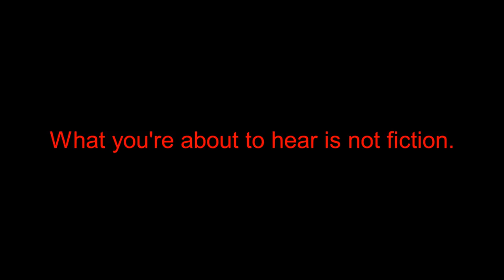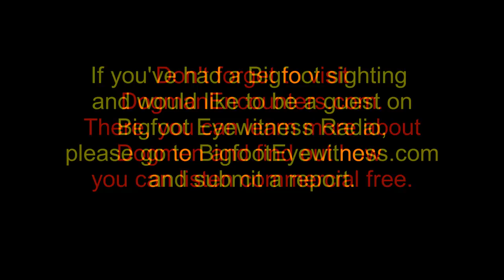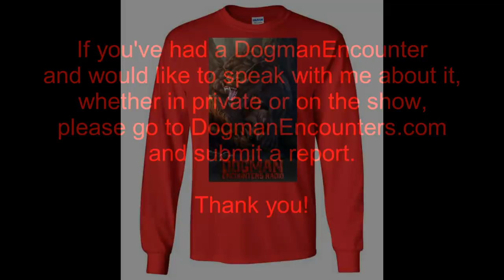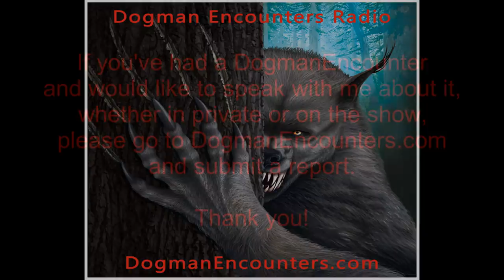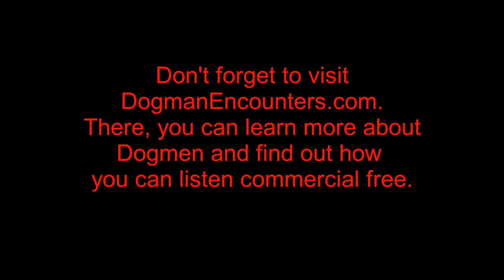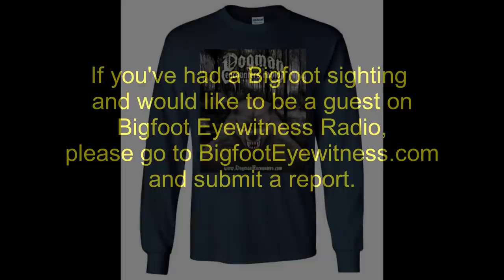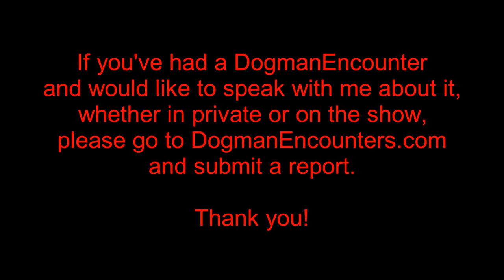Dogman Encounters Episode 313 (I Didn’t Believe in Dogmen Until I Saw One)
Tonight's 1st guest, Ryan Tremblay, lives near the Mogollon Rim, in Arizona. The area around the Mogollon Rim is where eyewitnesses have reported seeing what locals call the Mogollon Monster. The appellation "Mogollon Monster" refers to Sasquatch that live in the area. If one of the locals happens to see a Sasquatch there, they normally say that they saw the Mogollon Monster. Well, apparently, at least 1, other kind of cryptid stalks that area, as well. Ryan found that out the hard way when he found himself 15 feet from a hyena-type Dogman, one night.

Tonight's 2nd guest, Matt, has over 13 years of experience with Army Special Forces and years of law enforcement experience. Because of the specialized training he has, it's safe to say that he's a trained observer. Even though Matt has been around the world, several times and seen all sorts of crazy, unexpected things, the most unusual thing he's ever seen made its presence known to him when he was traveling down the highway, with his family, in their RV.

We hope you'll tune in and listen to Ryan and Matt share the details of their encounters with you.